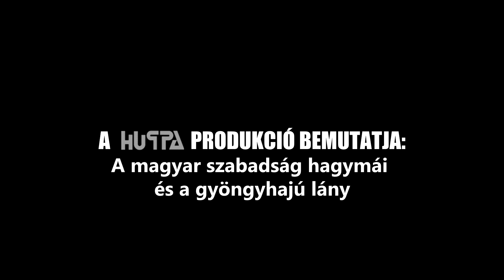A magyar szabadság hagymái és a gyöngyhajú lány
Huppa Produkció - A magyar szabadság hagymái és a gyöngyhajú lány
Unod a politikát? Pedig  szórakoztató. Ezt nézd meg!